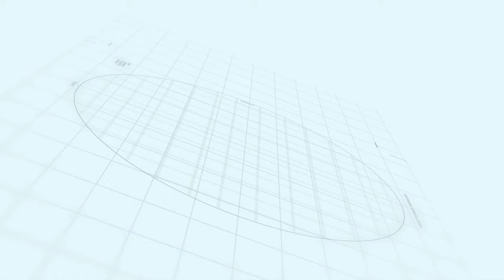Capital smart city Overseas Prime Block B | Makaan Solutions | Rizwan Cheema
Overseas Prime Block B
Capital smart city
Makaan Solutions
Rizwan Cheema

Rizwan Cheema
Makaan Solutions
Overseas Central